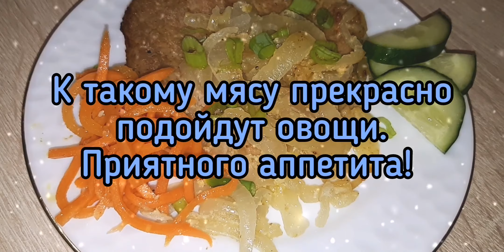Нежнейшие свиные стейки на луковой подушке.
6 средних стейков
6 больших луковиц
5 ст.л майонеза
соль, специи (по вкусу)
Для лукового маринада:
2 ч.л соли, 1 ч.л сахара 9%-й уксус (по вкусу)
Рукав для запекания